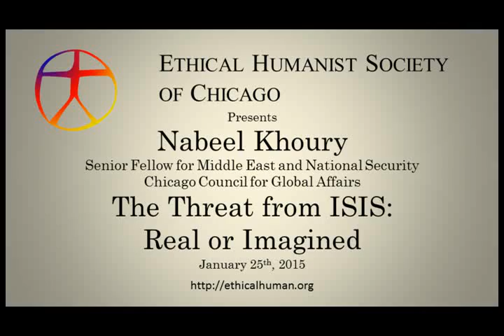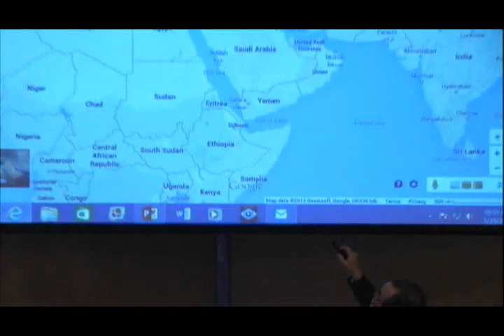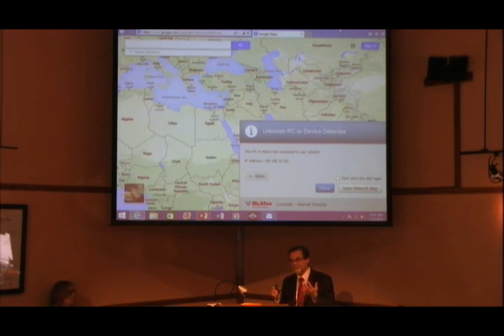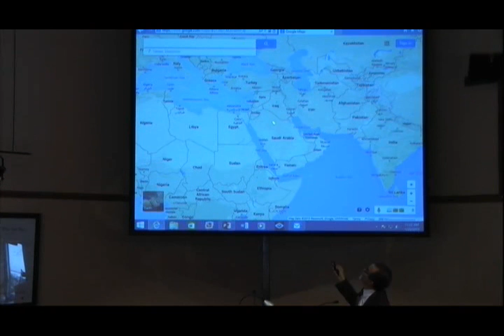Nabeel Khoury "The Threat from ISIS: Real or Imagined"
Nabeel Khoury, visiting Associate Professor at the Middle East North Africa program at Northwestern University,  provides a brief introduction to ISIS, explaining which parts of their ideology is new. He then describes the threats that ISIS poses and some of the strategic options for the U.S. and other countries for dealing with these threats.
Professor Khoury spoke to us on January 25, 2015.